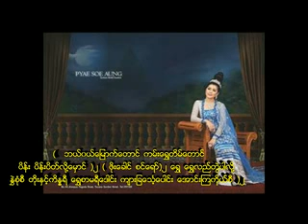" ေရႊျပည္ေတာ္သည္ "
ျပင္သိဂၤါပတ္ပ်ိဳးကေလး
စႏၵယား - ကိုေအာင္ေက်ာ္မ်ိဳး
သီဆိုသူ - ေက်ာ္ျမင့္သိန္း